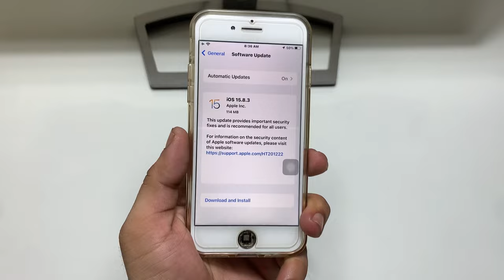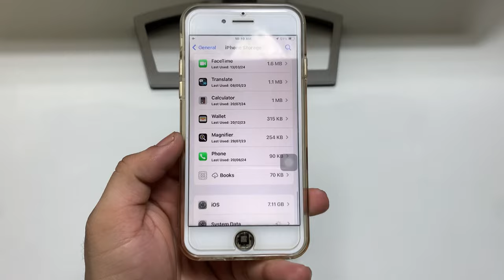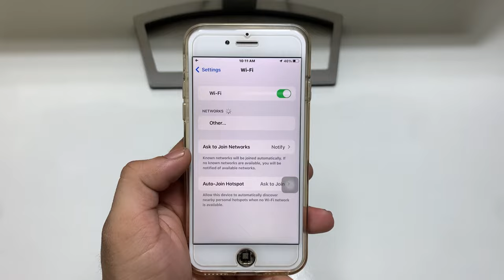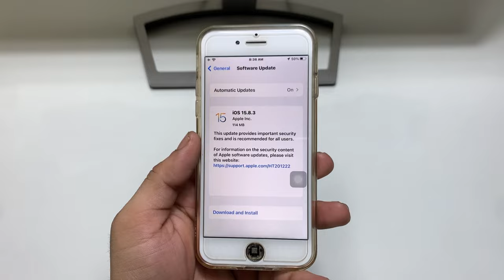iOS 15.8.3 New Update Released for iPhone 6s, 7, 7+ || iOS 15.8.3 What’s New